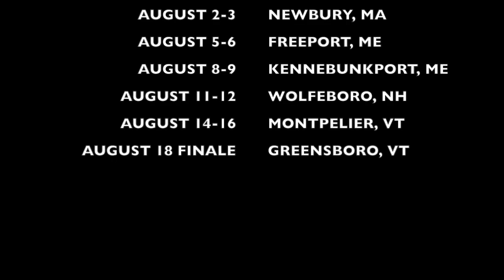2019 Circus Smirkus Trouper Close Up: Scott Raison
2019 Circus Smirkus Trouper Close Up: Scott Raison